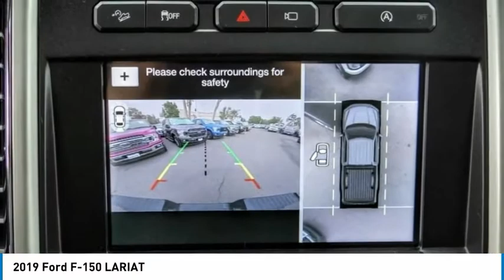2019 Ford F-150 ORANGE TUSTIN PLACENTIA FULLERTON ORANGE COUNTY 00P14782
Villa Ford
2550 N. Tustin St.

VILLA FORD PROUDLY SERVICING ORANGE, TUSTIN, PLACENTIA, FULLERTON, ORANGE COUNTY, & SURROUNDING SOUTHERN CALIFORNIA LOCATIONS. THIS GRAY 2019 Ford F-150 IS EQUIPPED WITH A EcoBoost 3.5L V6 GTDi DOHC 24V Twin Turbocharged, AUTOMATIC TRANSMISSION, AND RECEIVES AN ESTIMATED . CONTACT VILLA FORD AT TO SCHEDULE A TEST DRIVE AND TAKE THIS 2019 Ford F-150 HOME TODAY, OR VISIT OUR SHOWROOM CONVENIENTLY LOCATED AT 2550 N. TUSTIN ST. ORANGE, CA 92865. STOCK #: 00P14782 | 2019 Ford F-150 LARIAT AIR CONDITIONING TRACTION CONTROL 2019 Ford F-150 LARIAT Recent Arrival! 4WD. Certified. Lariat 2019 F-150 Ford 4WD 10-Speed Automatic Ford Details: * Warranty Deductible: $100 * Transferable Warranty * Includes Rental Car and Trip Interruption Reimbursement * Roadside Assistance * 172 Point Inspection * Limited Warranty: 12 Month/12,000 Mile (whichever comes first) after new car warranty expires or from certified purchase date * Powertrain Limited Warranty: 84 Month/100,000 Mile (whichever comes first) from original in-service date * Vehicle History Magnetic Metallic EcoBoost 3.5L V6 GTDi DOHC 24V Twin Turbocharged 4D SuperCrew Only $500 Down (OAC). Over 150 pre-owned vehicles available. STOCK #: 00P14782 | VIN: 1FTEW1E46KKC34897 | 2019 Ford F-150 LARIAT AIR CONDITIONING TRACTION CONTROL Villa Ford